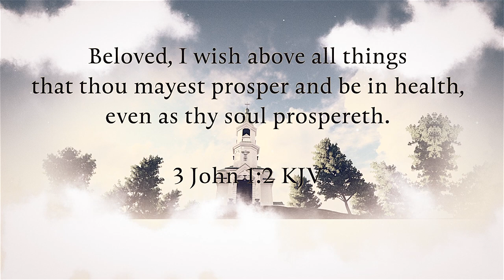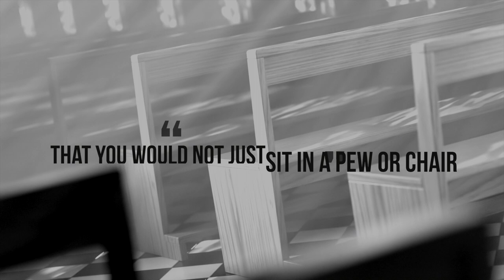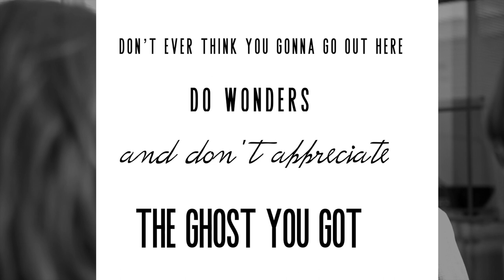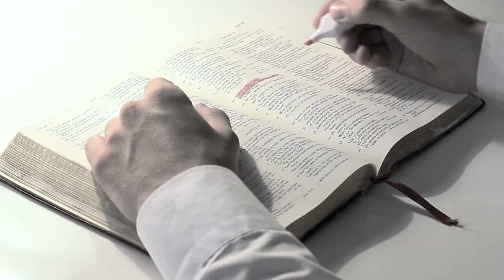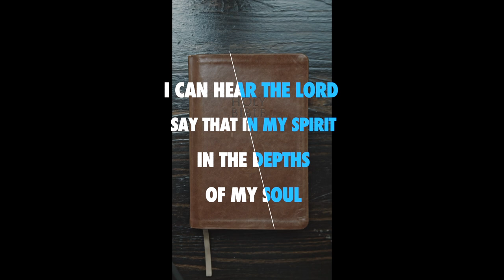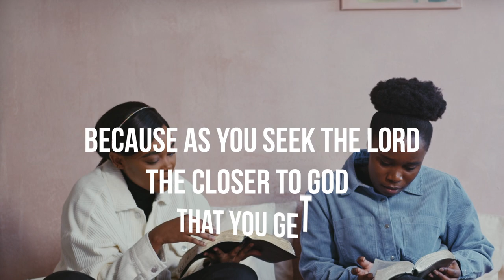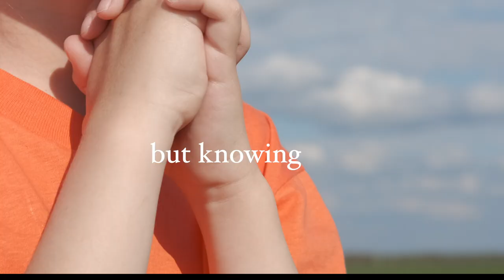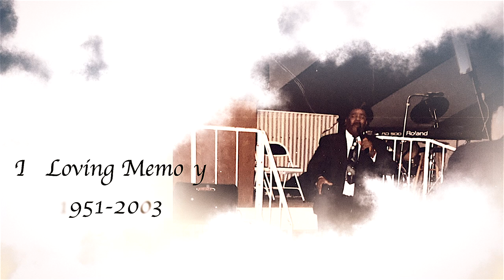That Thou May Prosper | Bro. David Luckett | 5/30/2003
Bro. David Luckett was full of love for Jesus and people. He loved the VanMeters and church family here at Endtime Revival Tabernacle.
This message was preached at the 2003 ERT Camp Meeting. I remember this as a child and I hope it inspires you as it did me!

LICENSE CERTIFICATES: Envanto Elements Items

Video by Pixly Videos from Pexels
Video by Danik Prihodko from Pexels
Video by Thirdman from Pexels
Video by Zachary Will from Pexels
Video by Adailton Batista from Pexels
Video by Outcast from Pexels
Video by Daniel Santos from Pexels

Thank you to all the artists on Pexels for allowing this channel to use your content!

Love Wins Every Time